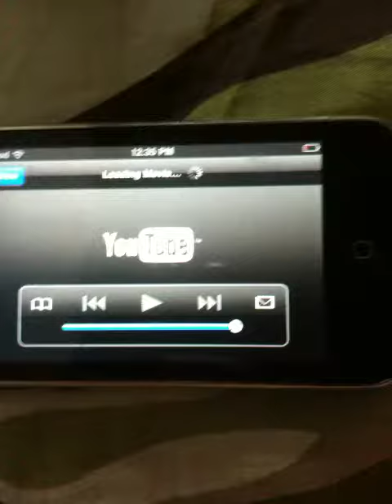2013.02.05-Video5 S's iPhone